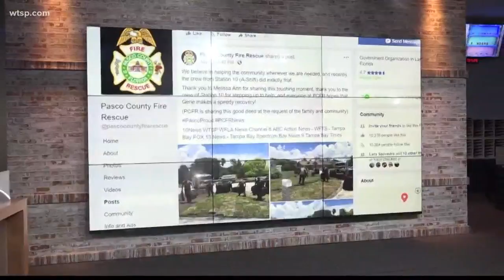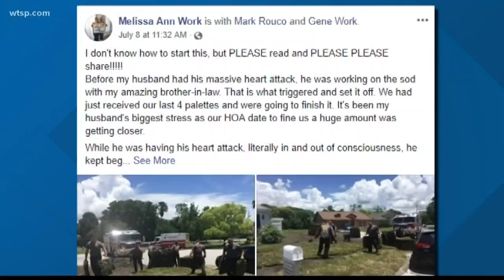Pasco firefighters help finish yard work for man who had a heart attack -- and meet him!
A Hudson man suffered a massive heart attack while doing yard work, but the Pasco first responders who helped him to the hospital didn't stop there!